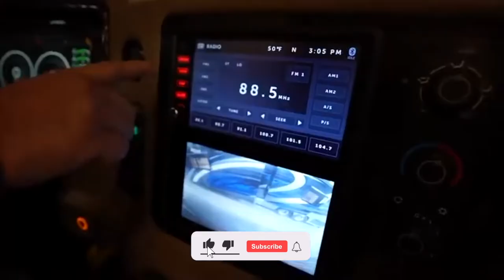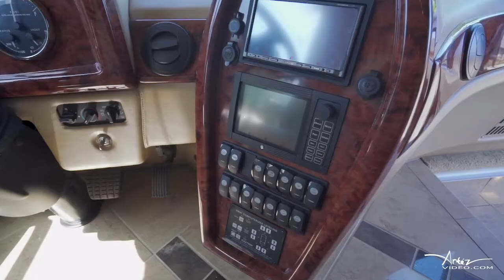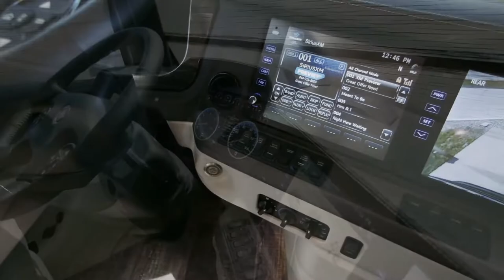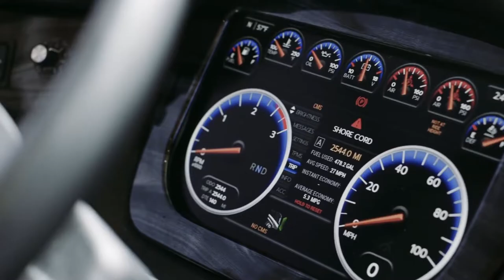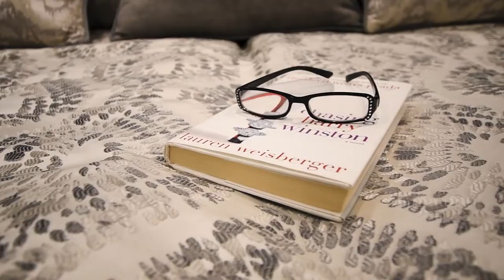Most Expensive RVs in the World 2022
A home on the road is the dream many travelers wish for when moving around becomes too often an uncomfortable compromise because the stability offered by a home is no longer there. That's when a mobile home is something in the minds of almost every travelers out there.

So in today's video, we will be showing you some cool top 10 most expensive rvs you can buy with your money in 2022